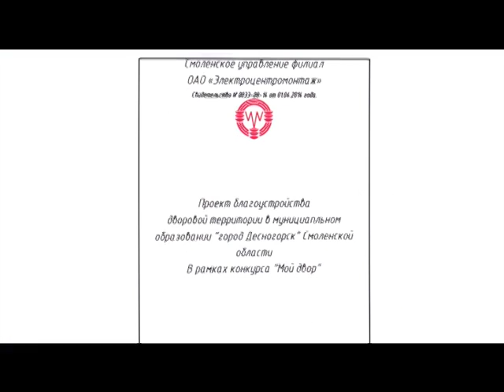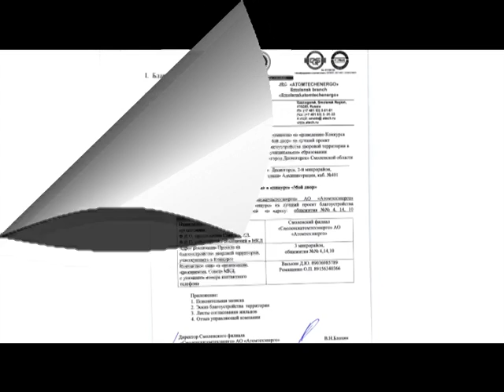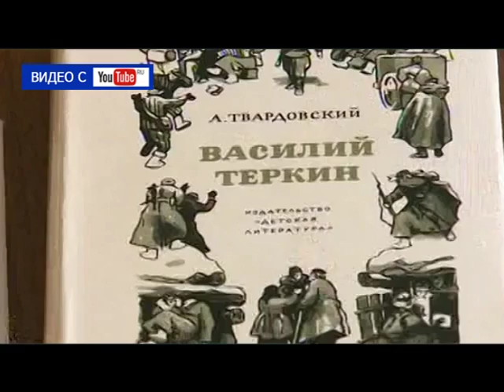Десна-ТВ: День за Днём от 29.07.2016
В выпуске:
1.Итоги городского конкурса «Мой двор».
2. Крупная авария на светофоре возле «Уюта».
3. Полицейские области подвели итоги 1-го полугодия.
4. Закрытие оздоровительного лагеря «Созвездие».